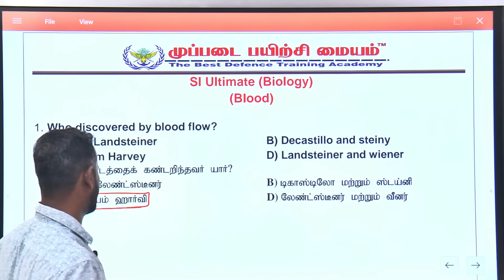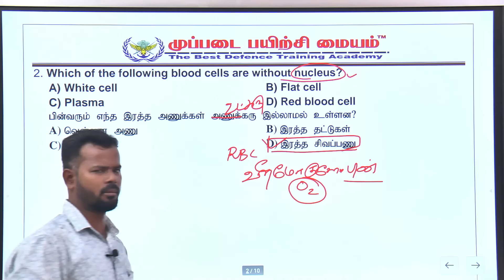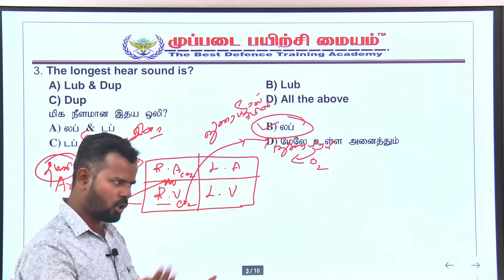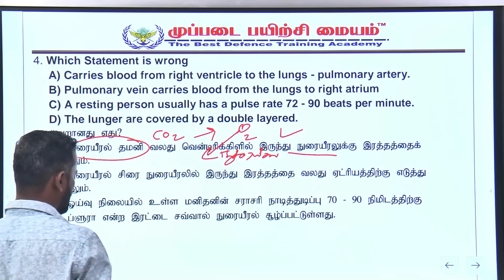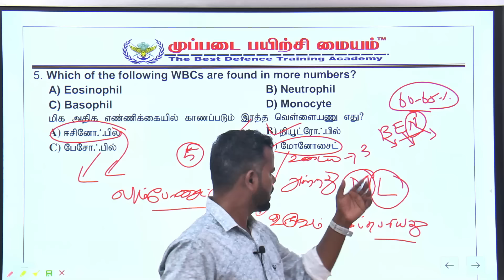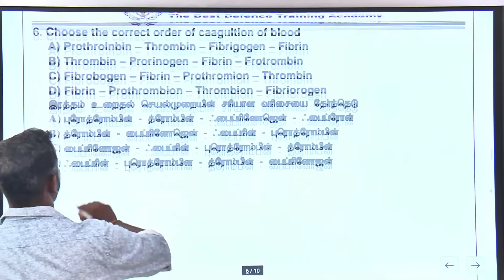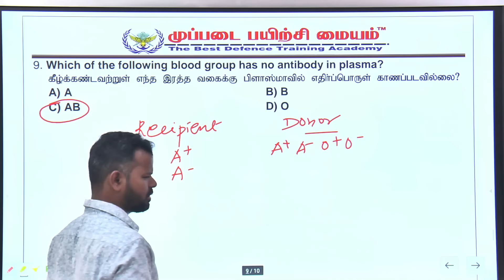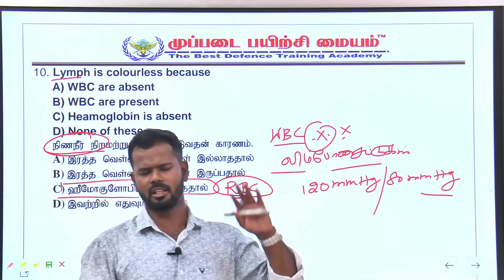SI Ultimate (Breakfast) அறிவியல் முக்கிய வினாக்கள் | இப்படி படிச்சா நீங்க தான் அடுத்த SI... DAY-16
TNUSRB SI 2024| SI Ultimate (Breakfast) அறிவியல் முக்கிய வினாக்கள்  இப்படி படிச்சா நீங்க தான் அடுத்த SI...
ஓடு. முன்னேறு.